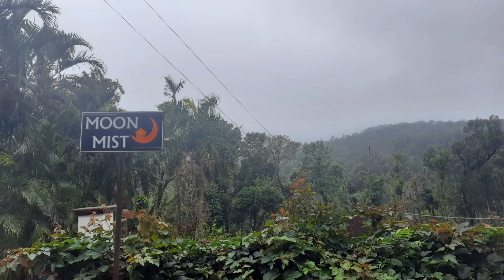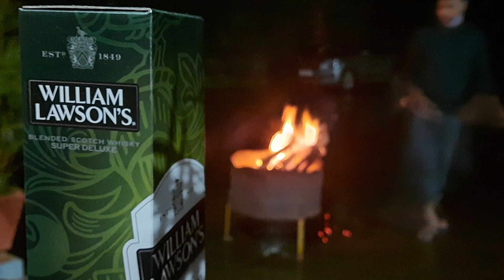Weekend Getaway | Bangalore To Chikmagalur | First Road Trip With XUV 300 | Part 2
Are you also looking for an escapade? Well, we just had ours. In these tough times all that we wanted was to spend some fun-tastic time with our near and dear ones. And what better than a homestay spreading across 10 acres all to ourselves for a day😁

This one is the 2nd part of our getaway. If you haven't yet watched the 1st part then you can catch hold of it

Important pointers:
1. Carry your own bedsheets, pillow covers, towels and blankets (safest option during these tough times)
2. Follow Covid guidelines and do your due diligence before planning your travel
3. You will face network disruption (but then, isn't that the whole idea? To have a day without any disturbance) 🤗